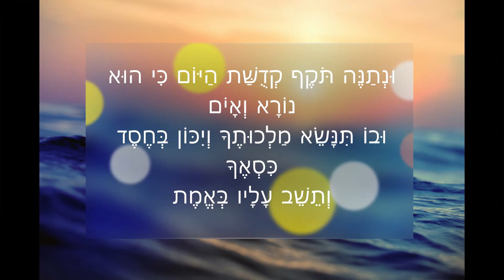Unetaneh Tokef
Unetaneh Tokef by Louis Lewandowsky
the Wimbledon Synagogue Choir
Sarit Aloni, conductor
2020